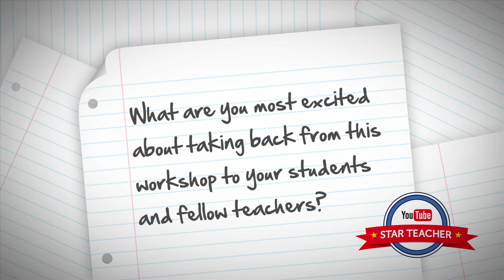YouTube Teacher Studio Interview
My interview from the YouTube Star Teacher Training